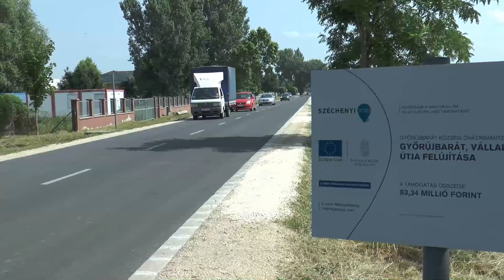2023.06.22. Vállakozók útja bővítésének átadása